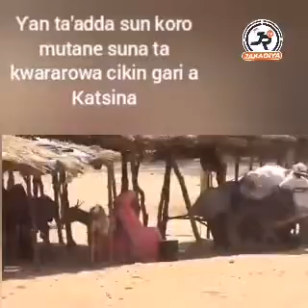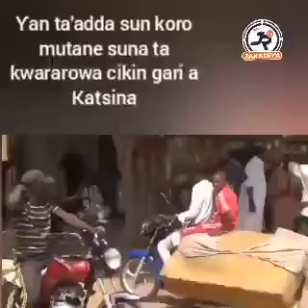Yadda ƴan ta'adda suka shafe sati 1 suna kai hari a Katsina har sun sa mutane sun gudo cikin gari